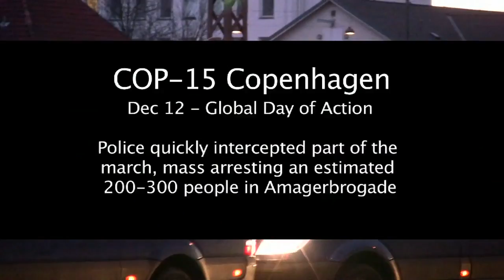COP-15: Mass Arrests During Global Day of Action (12 ...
COP-15 Copenhagen

12 Dec - Global Day of Action. Police quickly intercepted part of the march, mass arresting an estimated 200-300 people in Amagerbrogade